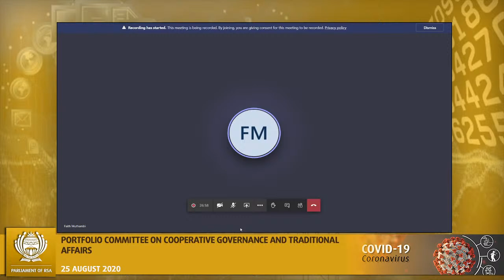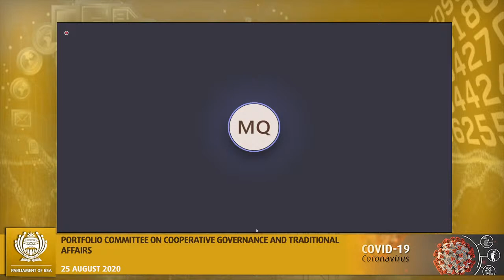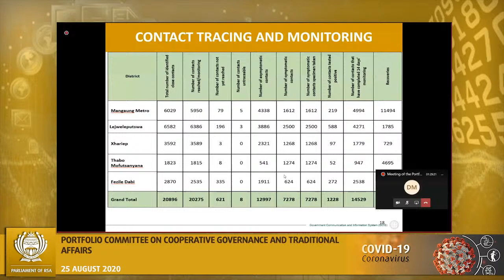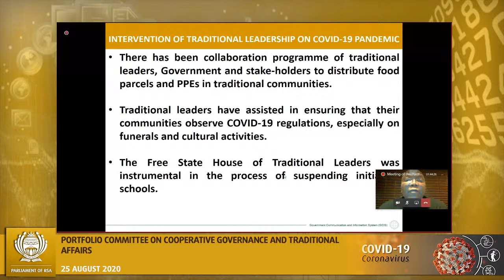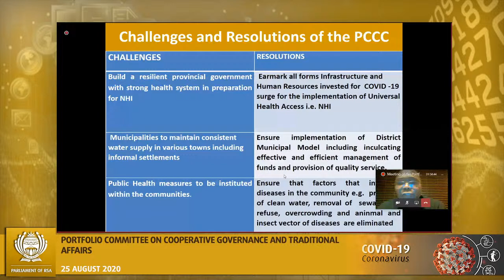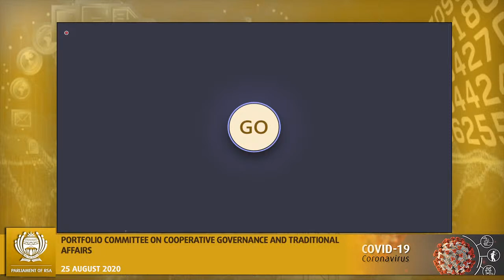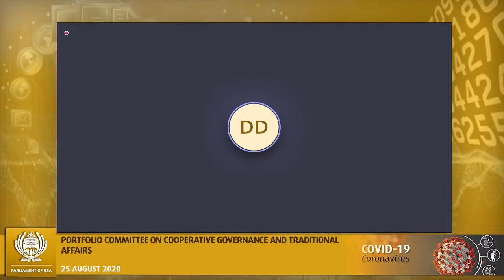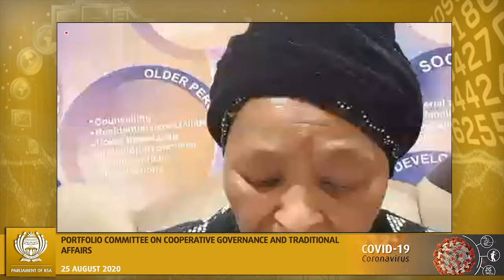Portfolio Committee on Cooperative Governance and Traditional Affairs, 25 August 2020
(National Assembly), [Briefing by Free State Provincial Government on its COVID-19 response plan], Virtual Meeting Platform